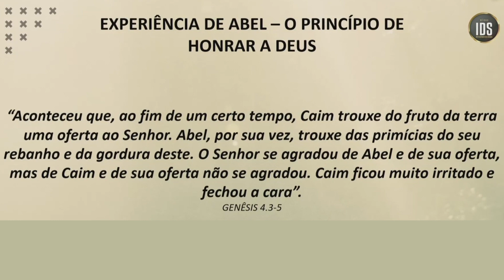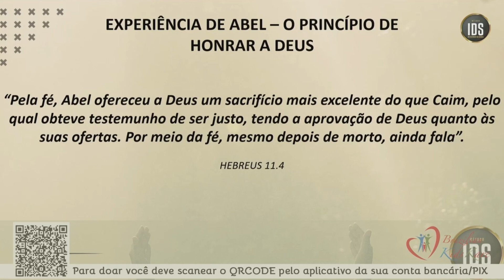COMO DESCOBRIR O QUE TE PARALISA - PYERO TAVOLAZZI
Quando se descobre o que nos paralisa espiritualmente, fica muito mais fácil de resolver as coisas em nossas vidas. Deus usa qual tipo de homem e mulher? Você está disponível para isso? Assista esse vídeo e entenda que isso pode mudar sua vida.

💬 Deixe suas perguntas nos comentários!